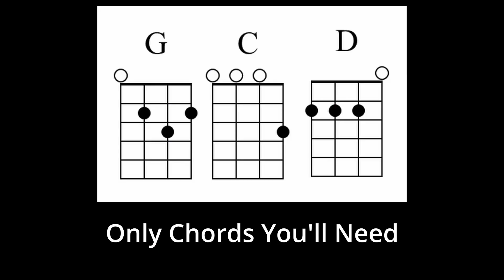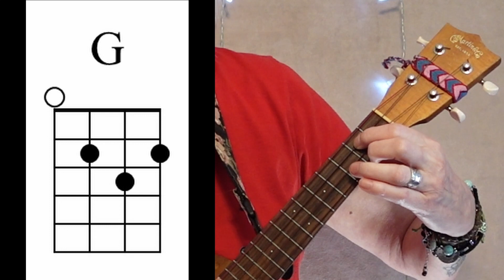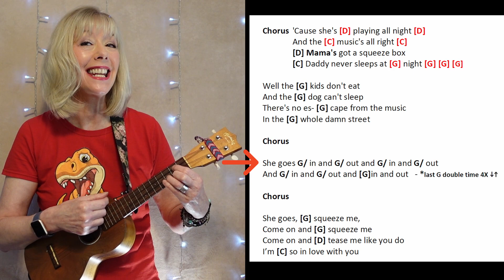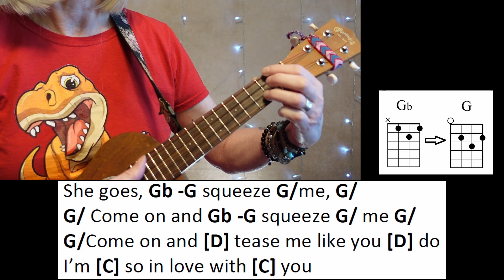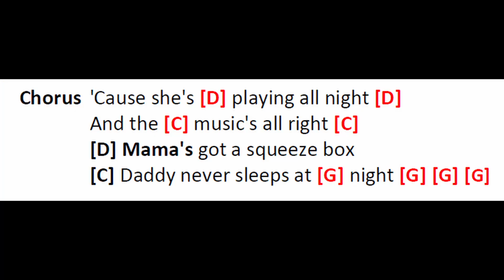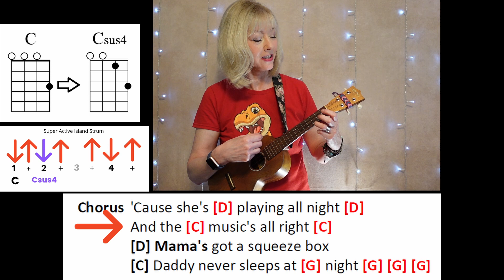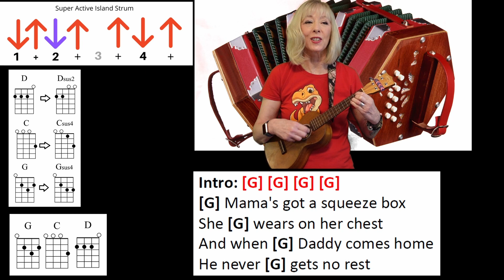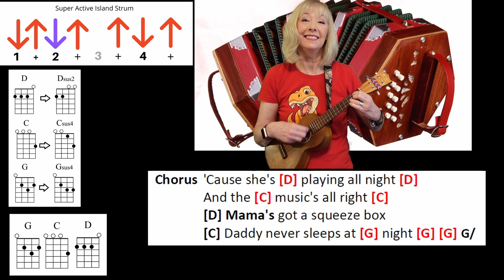Squeeze Box The Who Easy Ukulele Tutorial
This is an easy 3 chord song you can do with an Island Strum. Piece of cake!! Want to learn a new strum?  Try the Super Active Island Strum.

Want to spice it up further?  Do some single down strums, and add an easy slide.  You can also do one-finger chord transformations. Let The Ukulele Fool show you how with deliberate practice sessions included.

Chord charts, a guide to all The Ukulele Fool Songs, up to 4 live monthly sessions, and MORE!!!  Discounts for an annual membership.

Come Zoom with me on Friday's 7 pm Eastern (New York/Toronto)
Passcode: ukulele

Martin C1K Ukulele
Kala Concert Ukulele Koa Wood Acoustic/Electric
Snark Super Tight Tuner

Get your free copy of the songbook with each song in its entirety

Time Stamps
0:00 - Song Preview and Lesson Overview
2:07 - Basic Chords
2:53 - Strum Options
3:17 - Super Active Island Strum
4:35 - Add down strums - In & Out Interlude
6:35 - Slide the G chord for Squeeze Me Interlude
8:55 - One Finger Chord Transformations
     9:23 - G Chord
     10:04 - D Chord
     10:34 - C Chord
10:59 - Gradual Practice for One Finger Chord Transformations
13:43 - Practice the Chorus with One Finger Chord Transformations
15:27 - Play Along
19:29 - History Nerd